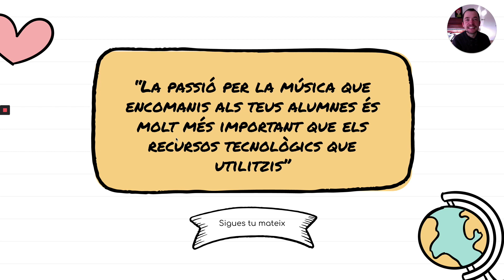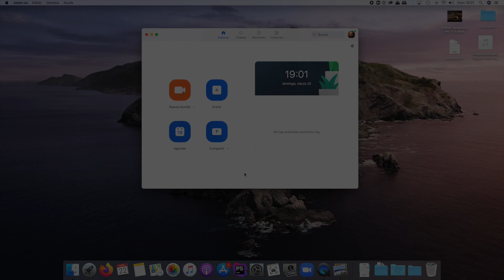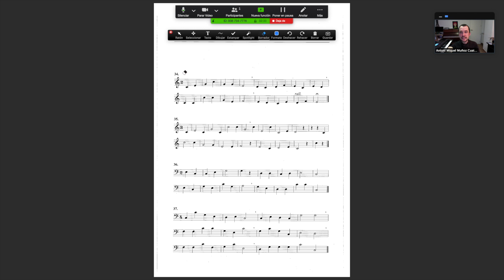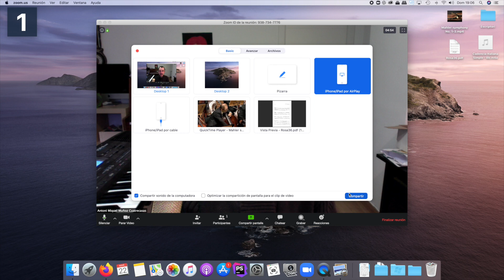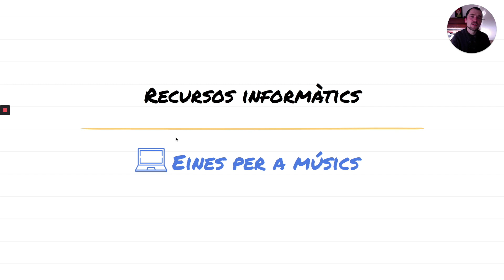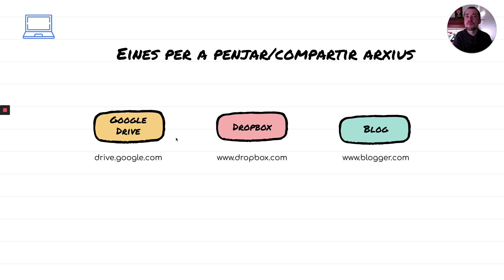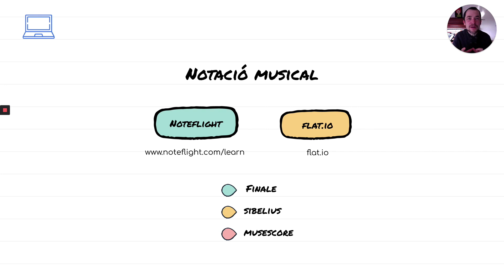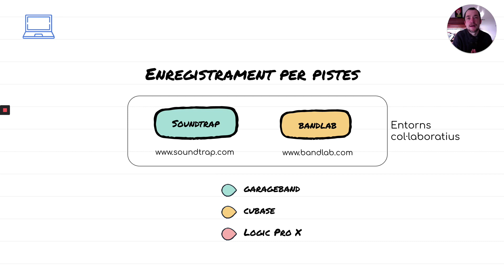Idees per a millorar les classes de música online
En aquest video intento explicar alguns dels recursos informàtics que utilitzo a les meves classes. Va dirigit a tots els professors de música que comencen a donar classes online i volen conèixer millor algunes de les eines més utilitzades en aquest tipus d'ensenyament.

En base a la meva experiència aplicant la pedagogia Willems a l'Escola de Música Sant Gregori (Girona)